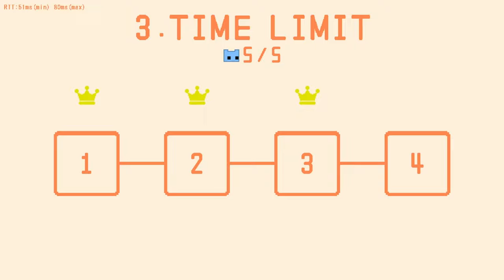Pico Park [1]